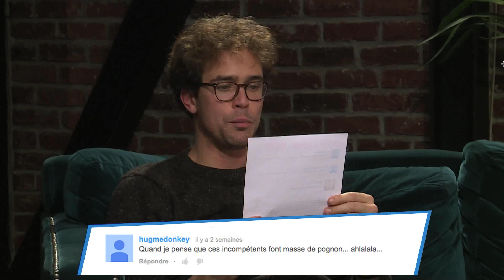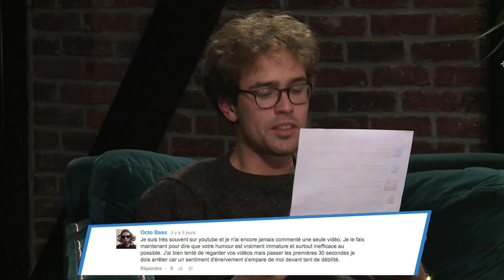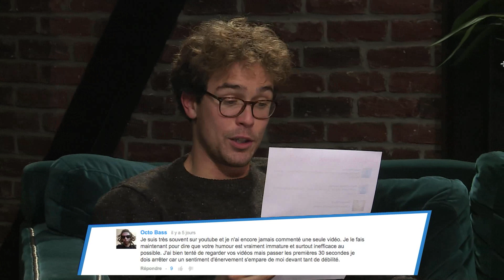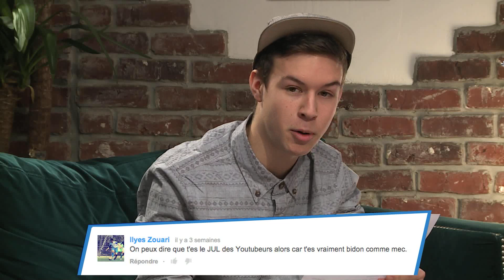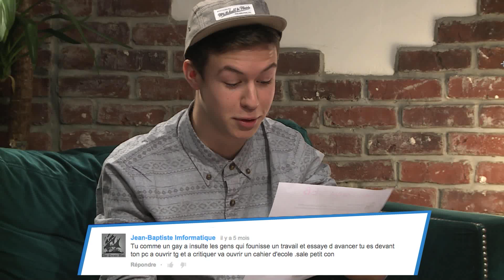Wonderlive #3 : Com & Rage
Et si on faisait lire les commentaires hardcore de leurs vidéos à nos deux invités du wonderlive #3, Baptiste Lorber et Seb la frite ?